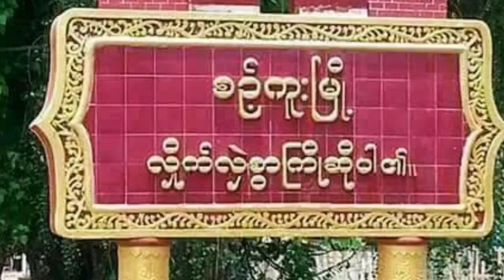စဉ့်ကူးမြို့နယ်၌သံဃာတော်(၁၀၈)ပါးအား အရုဏ်ဆွမ်းဆက်ကပ်လှူဒါန်းပွဲနှင့် ဆွမ်းဆန်စိမ်းလောင်းလှူပွဲကျင်းပ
စဉ့်ကူး မေ ၃
တင်ဇာလွင်